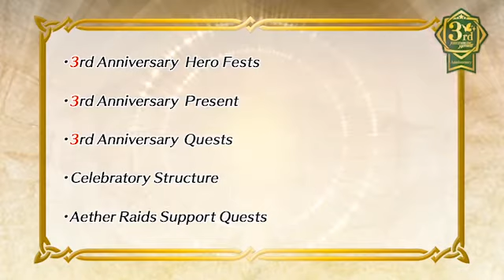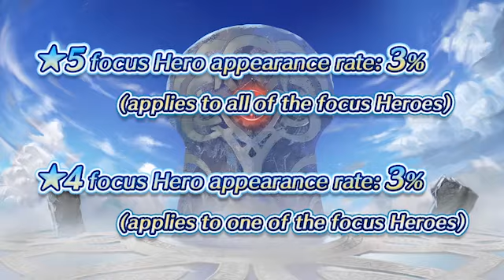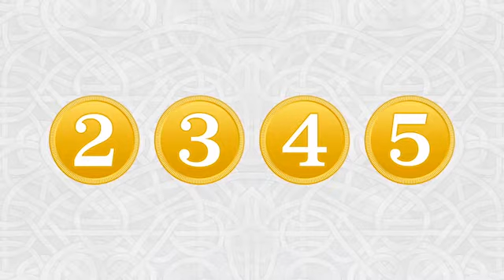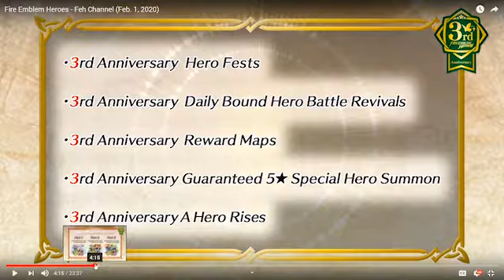FEH Channel 3rd Anniversary Feb 1, 2020 Reaction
Fire Emblem Heroes
Developer(s)
Intelligent Systems
Nintendo EPD
Publisher(s) Nintendo
Director(s)
Kouhei Maeda
Shingo Matsushita
Producer(s)
Masahiro Higuchi
Yu Sasaki
Hideki Konno
Programmer(s)
Yuji Ohashi
Ryo Watanabe
Artist(s)
Mai Kusakihara
Yusuke Kozaki
Writer(s)
Kouta Nakamura
Kouhei Maeda
Satoko Kurihara
Yuu Ohshima
Composer(s) Hiroki Morishita
Series Fire Emblem
Platform(s) iOS, Android
Mode(s) Single-player